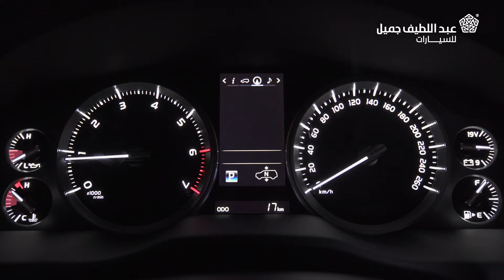اعراض وجود خلل في السيارة | صنها بنفسك Toyota DIY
يجب الانتباه دائماً للأعراض اللي تدل على وجود خلل أو عطل في السيارة.